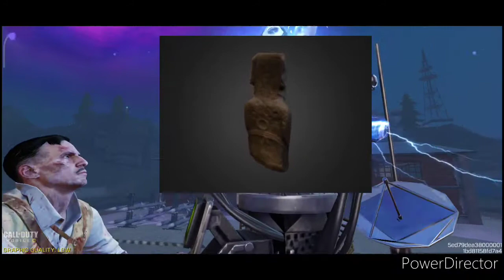COD Mobile: Using the new LMG in zombie hard mode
gameplay of shrimp and DoubleH in zombie mode sawing some boom sticks

The Hades isn't that good in zombies,
Cordite is way better. for me

Yes I have all the crystals skin, but yet.. no one ask